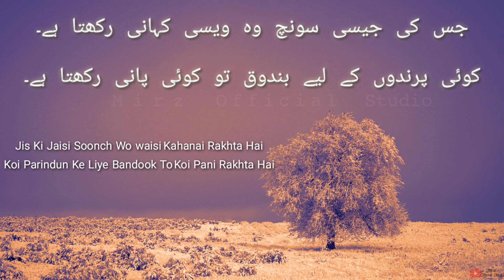Intensions | ✨💯 Best Qoates About Life 🥀🥀|Deep Kour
Videos which are used in our content are maked and edited by Ourselves  ( Mirz Official Studio)

jiski jaisi niyat vah vaise kahani rakhta hai,apki nazar jaisi hai ye duniya uske liye waisi hh,jaisi karni waisi bharni,jaisi karni waisi bharni (sad) - male,aisa lagta hai madine jald wo bulwaenge,jadui kahani,hindi kahani,gautam buddha ki kahaniyan,lakdi ka hawai jahaj,lakdi ka havai jahaj,aisa lagta hai,aisa lagta hai madine,aisa lagta hai madina,jadui kahaniya hindi,hindi jadui kahaniya,jadui kahaniya,shamim faizi islamic naat